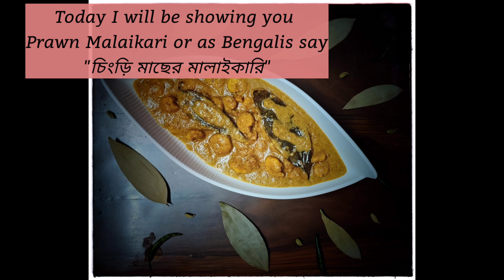Chingri Malai Curry| Prawn Malaikari || Famous Bengali Cuisine ~ Cookhouse of A Bong Chemist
Hi guyz, I am back today with another Bengali cuisine and this time it is almost everyone's favourite, "Prawn"! And the recipe am going to show you guyz is the famous Chingri Macher Malaikari from Bengal.. This dish is very popular in any wedding function or in any big occasion in West Bengal.. As a fact, the British loved this dish when they were at Calcutta! A rich and heavenly flavourful gravy consisting coconut milk and some handful of spices along with obviously the prawns which tastes better with White Rice or with Basanti Pulao too! I will give the link of the recipe of Basanti Pulao below..
I could not get my hands on the tiger prawns due to the Covid situation here so showed you with the basic prawns but if you can do this recipe with the big tiger prawns then that will be authentic as well as so much more heavenly! So guyz try this out and let me know how you liked it..
Comment if you want me to showcase any recipes or ask any questions in the comments section. I will answer to all of you guyz.. And please share the photos with me on Instagram if you make the recipes following my steps or you can tell me here too..
My Instagram Account link is:
Check out the videos of my other recipes too if you have time:
 If you like my recipes then please do subscribe to my channel and share with your closed ones.. I upload the videos on Tuesday and Saturday/Sunday guyz.. Until the next Tuesday, bye and take care and cook safe folks! And thank you for supporting me..